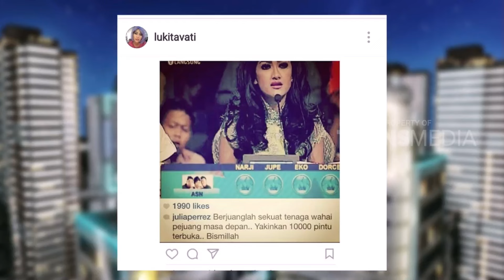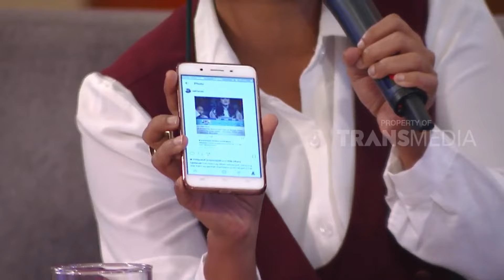[TRANS7 KLASIK] FAKTA ATAU GOSIP | (ILK) INDONESIA LAWAK KLUB